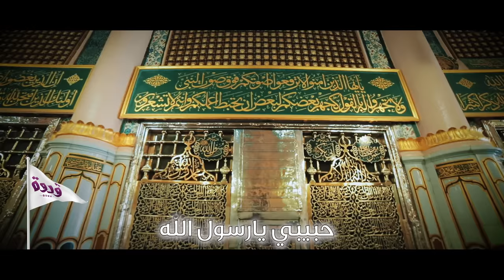مشتاق | صالح مانع اليامي | برنامج قدوة ٢٠٢٠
مشتاق من برنامج قدوة مع الشيخ فهد الكندري 2020

الكلمات :
مشتاق
هزتني الأشواق
للمصطفى حبي ومحبوبي

يانور
ياباهي الإشراق
حنيت لك والشوق يسري بي

ساري
درب النبي ساري
والحب خطوة في مدى الأسرار

أقبلت
ولقبلته قبّلت
قاصد رضى الله في هوى المختار

حبيبي يارسول الله
حبيبي أنت بعد الله
حبيبي حبيبي
حبيبي يارسول الله

للغير
دايم تحب الخير
في دعوتك رحمة لكل انسان

لله
تعفو لوجه الله
وتقابل الهجران بالاحسان

حبيبي يارسول الله
حبيبي حبيبي
حبيبي يارسول الله

اداء: صالح مانع اليامي
كلمات : احمد اليافعي
             عبدالله عادل
الحان: احمد اليافعي
توزيع ومكس وماستر: م.احمد محروس